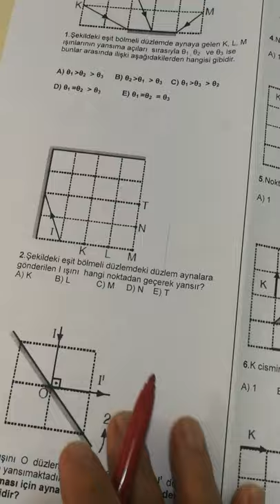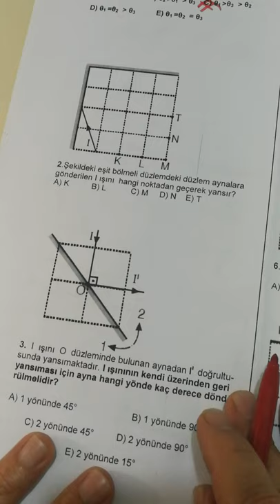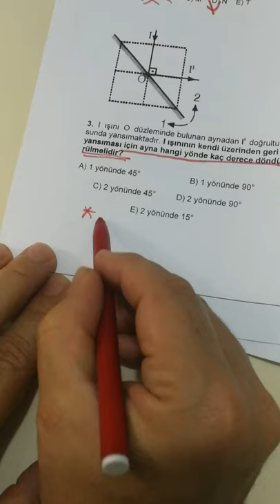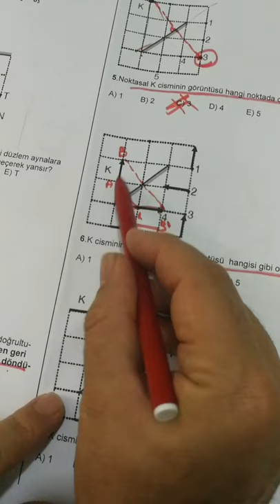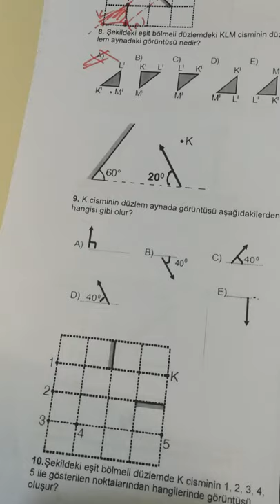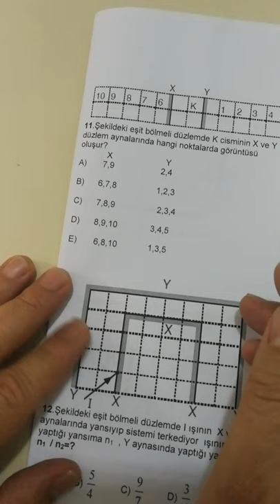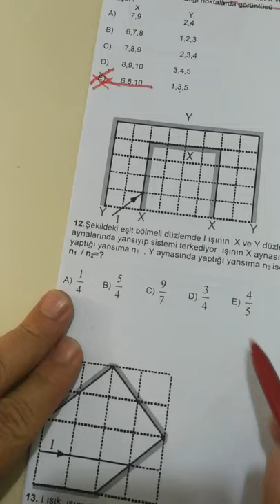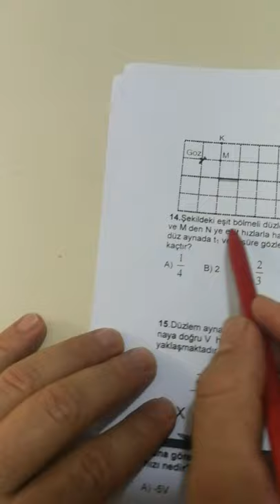DÜZLEM AYNA YANSIMA GÖRÜNTÜ GÖRÜŞ ALANI TEST2